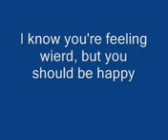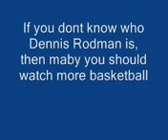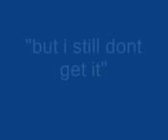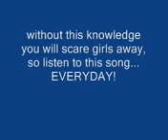I SET MY FRIENDS ON FIRE- SEX ED ROCKS